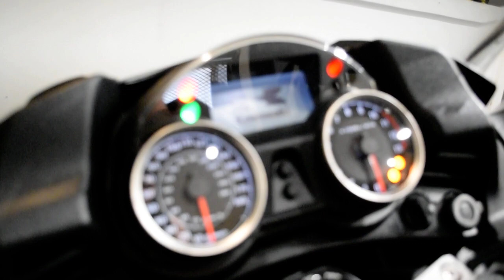2021 Kawasaki Concours 14 ABS | Used motorcycle for sale at Monster Powersports, Wauconda, IL